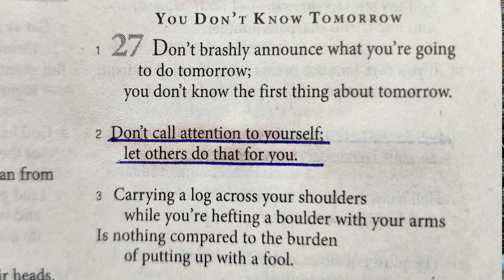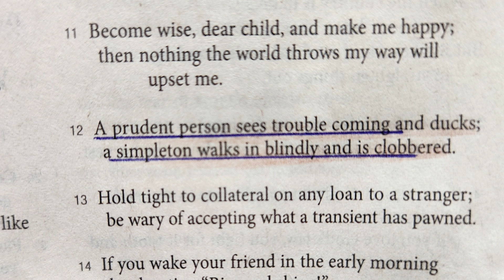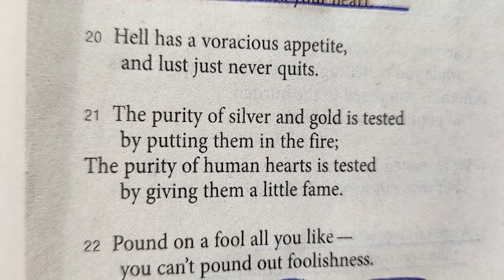Proverbs 27 The Message read by Nancy Stallard proverbs proverb27 TheMessageBible NancyJoy2U.com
Proverbs 27 The Message read by Nancy Stallard

TheMessageBible NancyJoy2U.com

Quiet Time with God, nancymorningmeditations, Faith in God, Believing in God,
Bible Reading, Bible Study, Jesus Time, ,